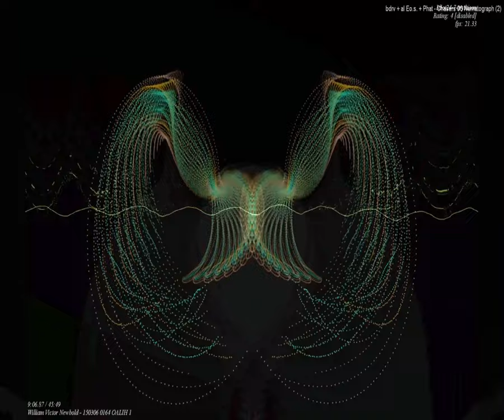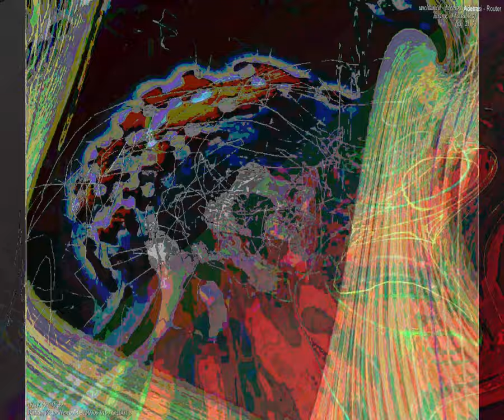[EPILEPSY WARNING] Movie 23 09 08 00h43m53s